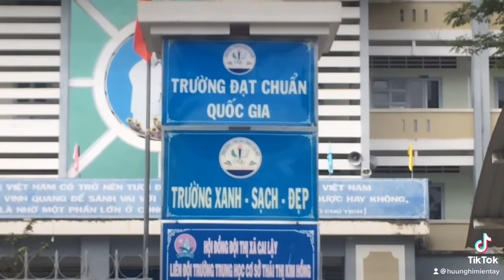Xã Long Khánh - Cai Lậy - Tiền Giang - Việt Nam | Vietnam | HUU NGHI MIEN TAY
- CHÀO MỪNG BẠN ĐẾN VỚI KÊNH HỮU NGHỊ MIỀN TÂY!
- KÊNH MÌNH CHIA SẺ VỀ CẢNH ĐẸP MIỀN TÂY. CẢNH ĐẸP CAI LẬY, TIỀN GIANG.
BEAUTIFUL SCENERY IN VIETNAM.
VIETNAM COUNTRY.
VIETNAM.
VIETNAMESE PEOPLE.
VIETNAMESE.
VIETNAMESE MUSIC.
©️ Bản quyền thuộc kênh YouTube Hữu Nghị Miền Tây.